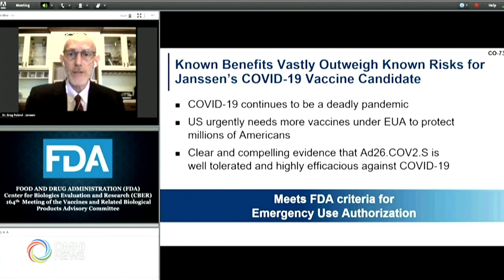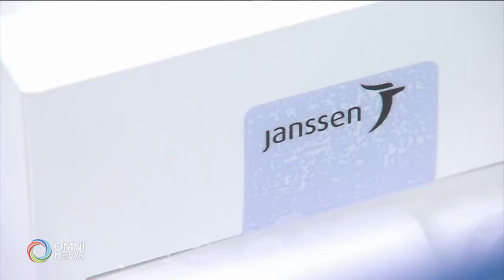Johnson & Johnson's one shot Covid19 vaccine arriving in Canada